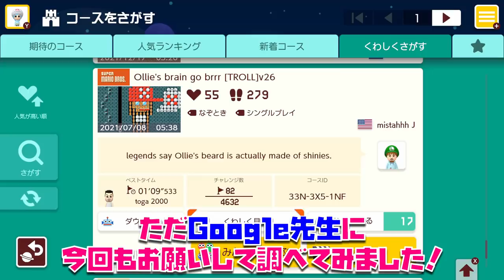超長いノコノコ登りが面白過ぎるwww マリオメーカー2